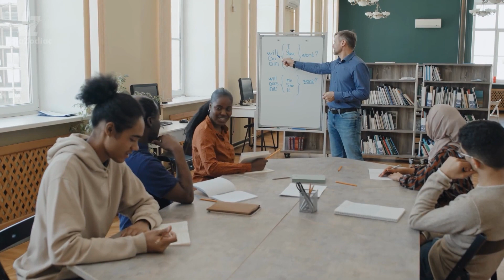What makes each zodiac sign so powerful?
In astrology, it is unfair when we often rank which is the most powerful or weakest zodiac sign. An Aries is impulsive but possesses the power of a trailblazer, a Cancer is moody but has strong nurturing power, or you can catch a Gemini gossip yet they are the master storyteller of the zodiac when this Air sign is at the highest astrological level.

You see, each zodiac sign has the ability to be powerful in its own unique way and needs to use this to explore its fullest potential. So, before going into details we should understand what is power...

► Timestamps:

1:33 1. Aries – The initiators
2:35 2. Taurus – The Persistent Spirit
3:27 3. Gemini – The Master Storyteller
4:32 4. Cancer – The Nurturer
5:26 5. Leo: The Creator
6:23 6. Virgo – The Healer
7:21 7. Libra: The Justice
8:22 8. Scorpio: The Master Of The Games
9:49 9. Sagittarius: The Guide
10:47 10. Capricorn: The Rule-makers
11:57 11. Aquarius – The Free-Spirit
13:06 12. Pisces – The Artist